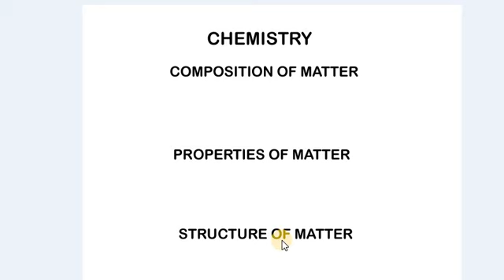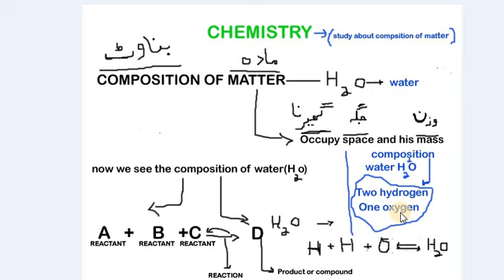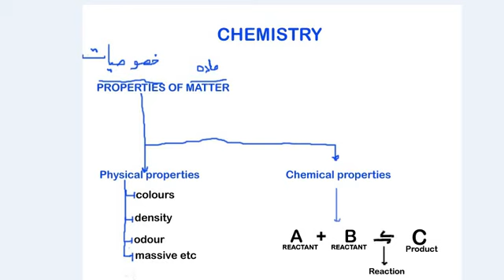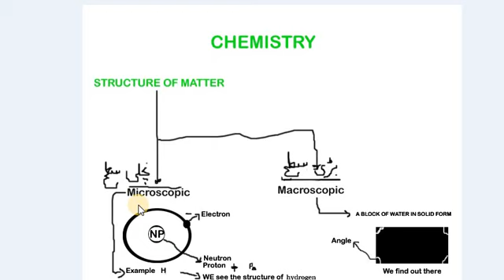9TH Chemistry pashto lecture 1 by sadiq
THE SWAT COLLEGIATE (Schooling System) barikot swat. helps those students which are in 9th 10th class through lectures of chem,physics,bio.